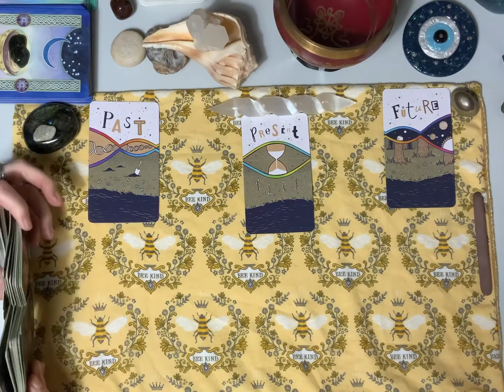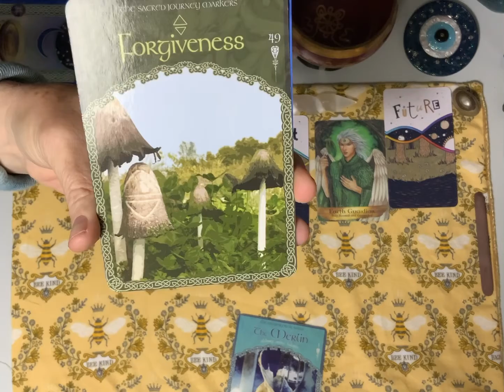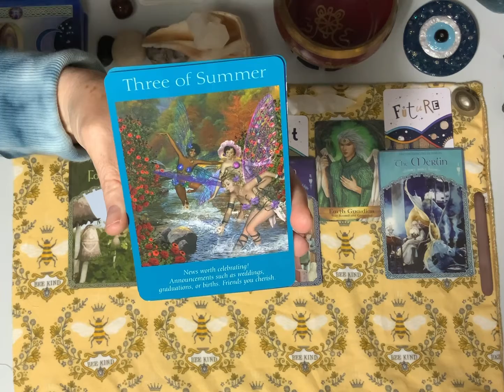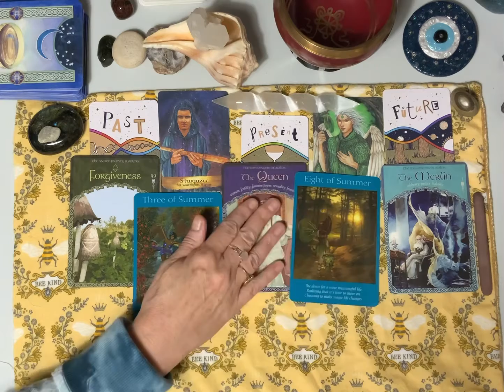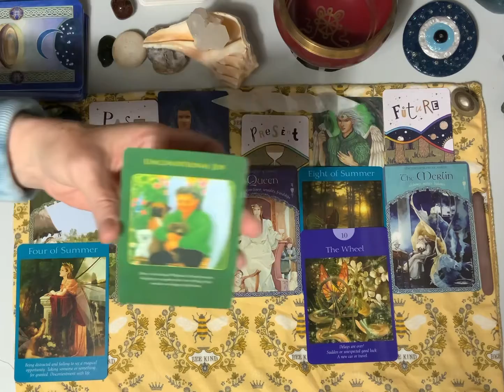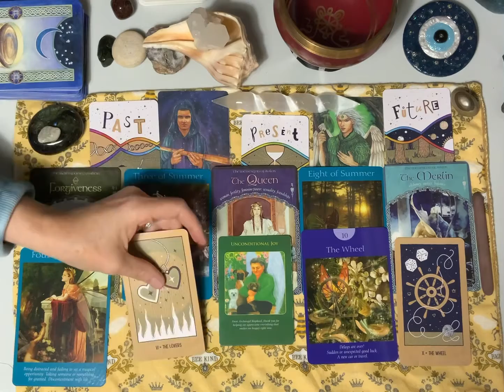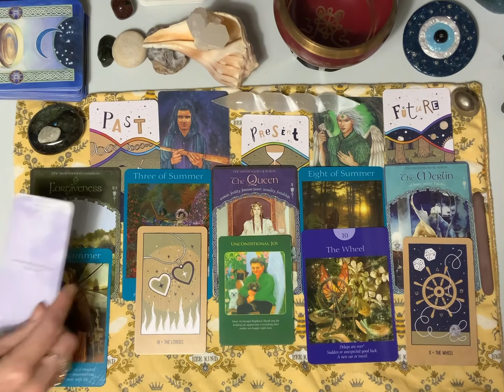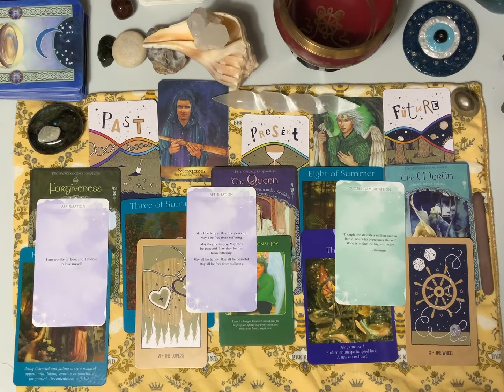scorpio 8/14-21🌟WOW🌟👏🏻👏🏻👏🏻greatjob abundance transmute anxiety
✨Welcome SoulTribe/Fam : 😇Enjoy 🥳these
readings  @abundanceampt

☮❤We appreciate all of you and your energy exchanges❤☮Gifts, Likes, Shares, Comments & Subscribes - they help ✨Our Channel✨ grow and reach those who benefit from the divine abundance messages

✨Be aware if you receive a message/email in my name that you did not ask to receive - please recognize that as a  scam & do Not give scammers any funds or personal information.

✨18 & over only - If you require professional medical, MH, or legal advice = please consult a professional.✨